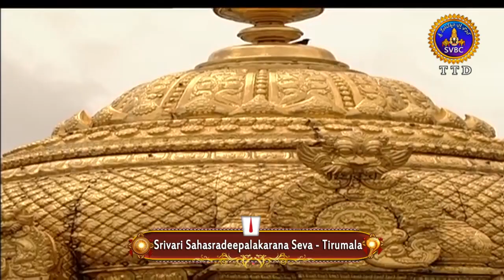శ్రీవారి సహస్రదీపాలంకరణ సేవ | Srivari Sahasradeepalankarana Seva | 16-02-19 | SVBC TTD